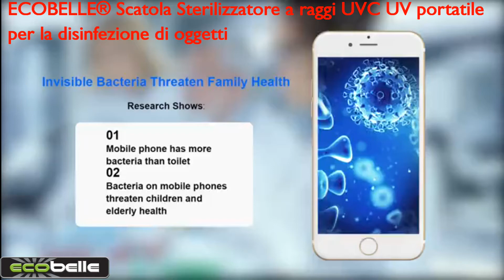ECOBELLE® Scatola Sterilizzatore a raggi UVC UV portatile per la disinfezione di oggetti...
* Scatola con Lampada UV/UVC integrata per la sterilizzazione rapida ed efficace di molti strumenti, lasciandoti un ambiente estremamente pulito e sicuro.

* Basta premere il pulsante a destra per iniziare la funzione di disinfezione che dura circa 5-10 minuti. Non vi e’ bisogno di nessuna batteria basta collegare il cavo in dotazione ad una porta USB oppure presa con supporto USB (come se fosse un cellulare).

* Ottima funzione di disinfezione e sterilizzazione per telefono, piccoli accessori, occhiali, chiavi etc. L'intero processo non produce inquinanti o residui. Modalità di disinfezione ambientale e di sicurezza!

* Dimensioni compatte che fanno si che scatola sia portatile ovunque, 225x124x50mm * La scatola e' anche dotata della funzione extra di aromaterapia per profumare gli oggetti che si disinfettano.